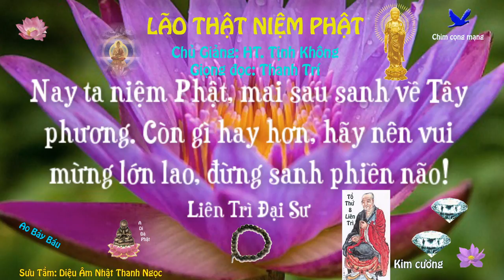Lão Thât Niệm Phật - HT. Tịnh Không